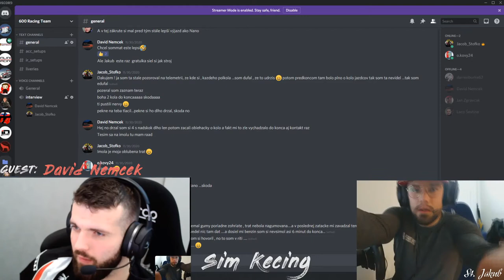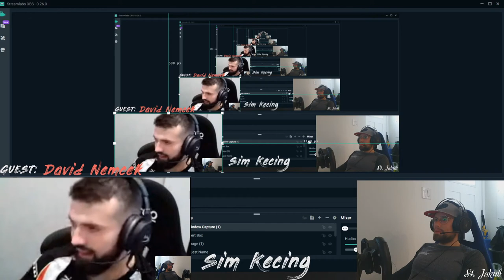SIM KECING ║ diel 2.║ David Nemcek a.k.a Patnyk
SIM KECING is broadcast with passionate Sim Racers and motorsport enthusiasts from CZ/SK scene and more...

SIM KECING je broadcast s vasnivymi Sim Racermi a nadsencami motorsportu zo CZ/SK a viac.